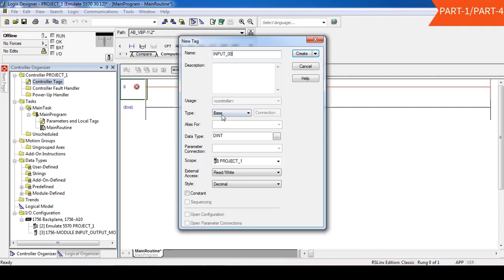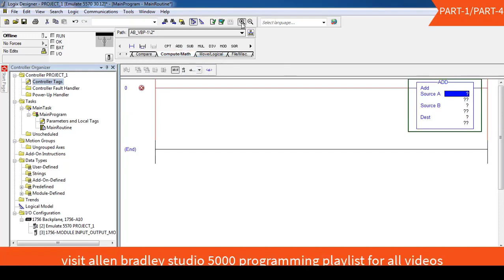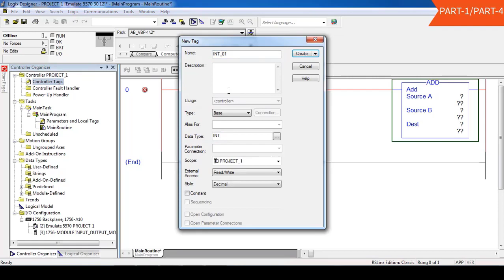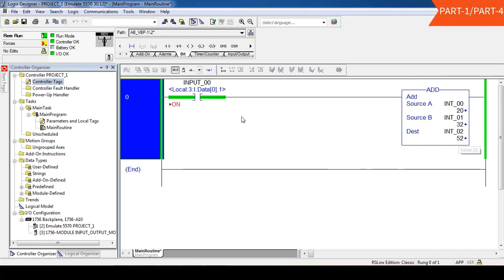PART20 COMPUTE MATHS (P1) IN RSLOGIX 5000|ALLEN BRADLEY TUTORIALS HINDI| AUTOMATION TUTORIALS